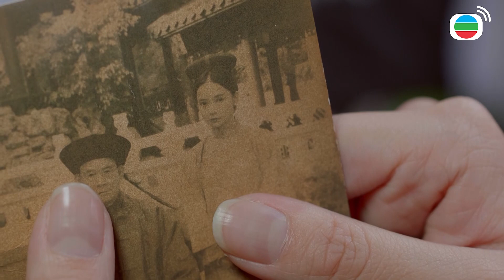Kho Báu Định Mệnh cắt tập 21 - Bí mật của lão yêu trăm năm